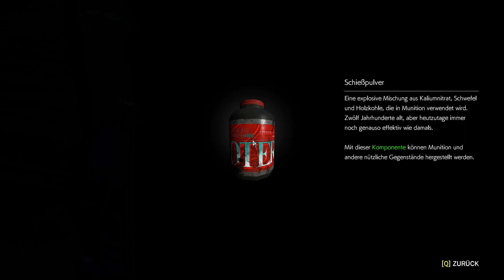The Evil Within 2 #04 - Du musst essen...Haut und Knochen!!!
Eine kleine Spende für den Kanal! Danke!!!